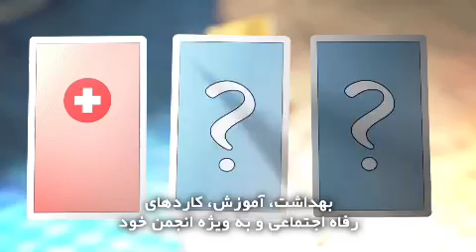پول های حزب‌الله چگونه تأمین میشود؟